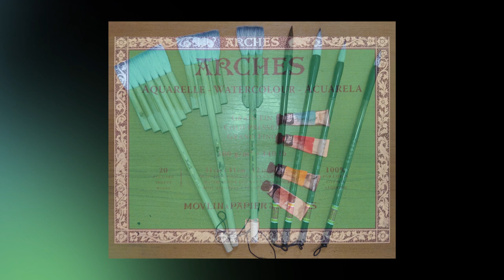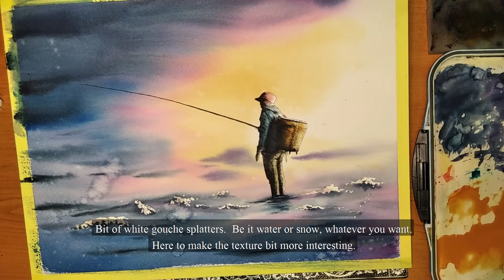Line and Wash Watercolor Speedpaint Tutorial, Fisherman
Eng - Hi everyone. Lots of colors in this on for a change. A quiet scene with fisherman. If you have any question, leave them below. Video has hardcoded english subtitles.

Sk - Ahojte. Maľba plná farieb, pre zmenu. Pokojná scéna s rybačkou. Nové video každý týždeň. Ak máte akékoľvek otázky, pýtajte sa v komentároch. Video má vpálené anglické titulky.

I also started my etsy shop, you can wisit